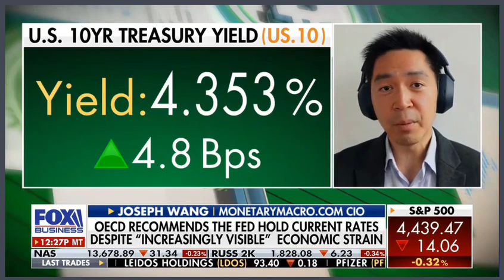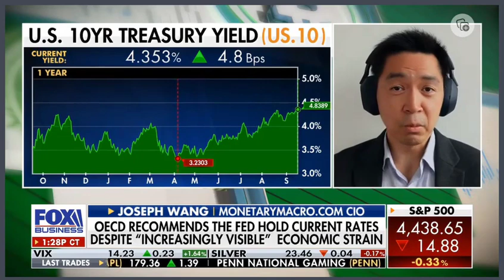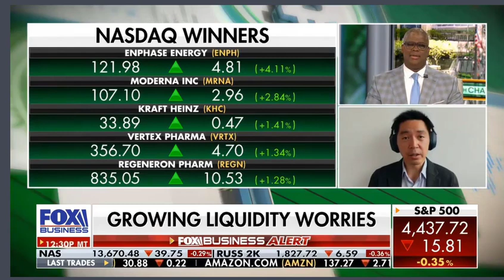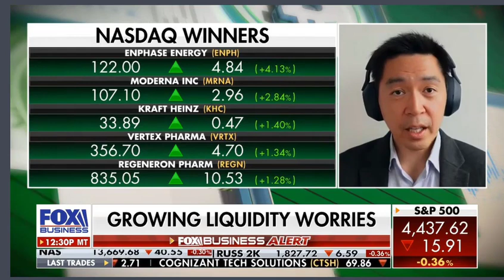Charles Payne Show September 19, 2023